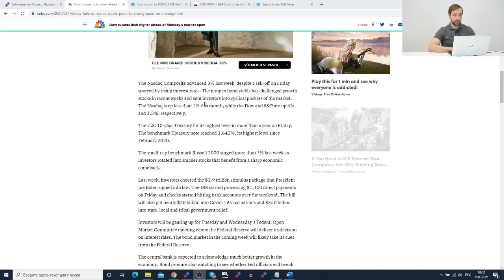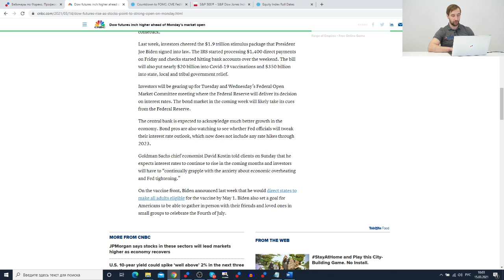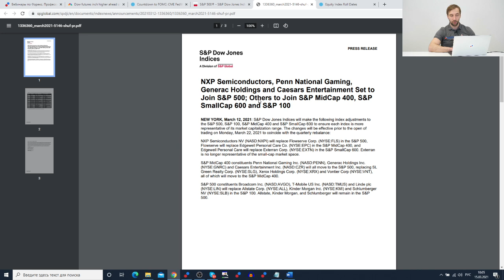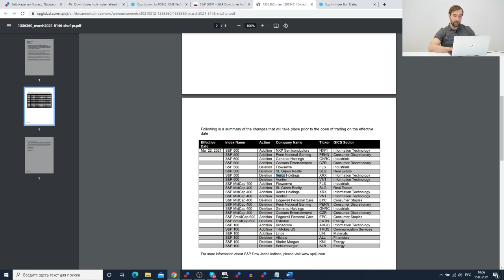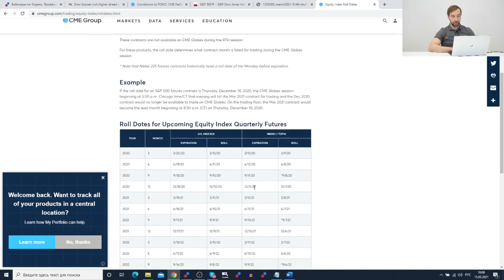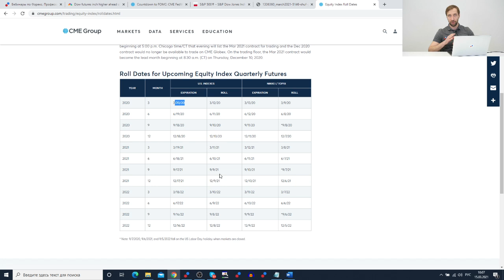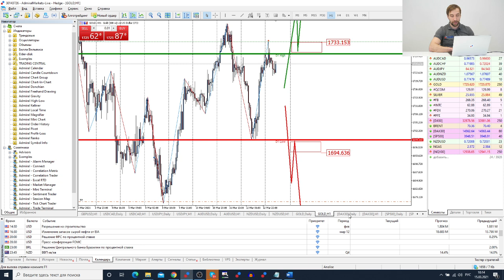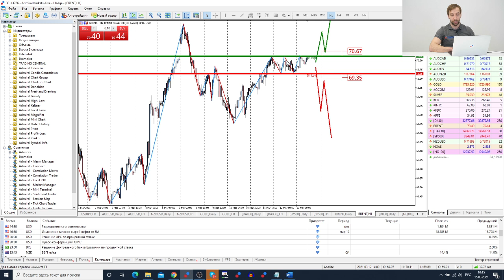Трейдеры: Исаков # 267 Заседание ФРС / Изменения в составе SP500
Содержание:
00:00 - Интро
00:20 - Вступление
01:00 - Итоги прошлой недели
02:50 - ФРС
04:25 - Ребалансировка индекса SP500
07:30 - События на неделю
08:30 - Обзор рынка